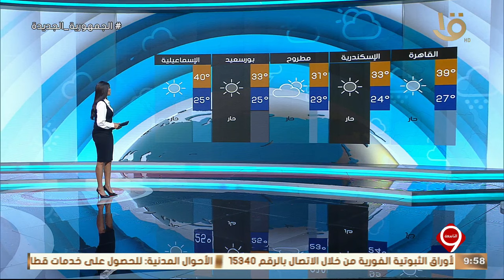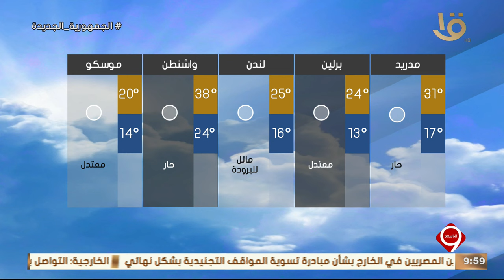نشرة التاسعة | بيان بدرجات الحرارة المتوقعة غدا